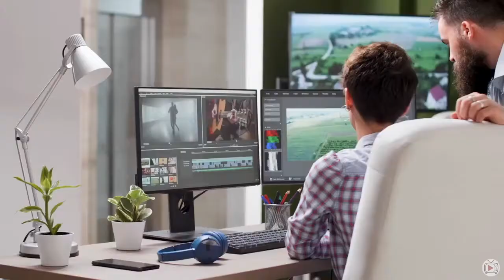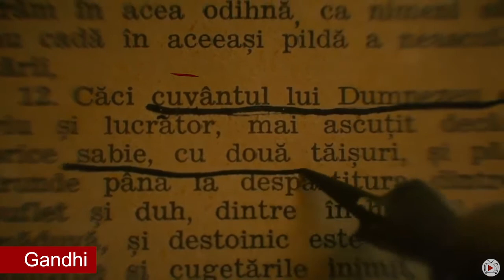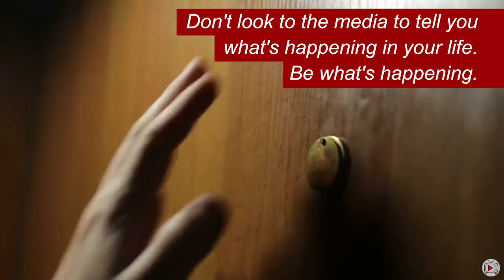34 Program Your Biocomputer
If you're a regular consumer of the major news programs, you belong to a very persuasive and hypnotic cult. You need to be de-"programmed." Start by altering how you listen to electronic radio gossip, the news, and shock and schlock TV shows. Program out all the negative, cynical, and skeptical thoughts that you now allow to flow into your mind unchecked when you hear the news.
"Headless Woman Found in Topless Bar!"
That was an actual headline in a daily New York City newspaper. I used to work for a city newspaper, and I remember how hard the editors in the newsroom would search for the most shocking stories they could find.
The news is not the news. It is the bad news. It is deliberate shock. The more you accept it as the news, the more you believe that "that's the way it is," and the more fearful and cynical you will become.
If we realized exactly how much vulgar, pessimistic, and manipulative negativity was deliberately packed into every daily newspaper and most television shows and Hollywood movies, we would resist the temptation to flood our brains with their garbage. Most of us are more particular about what we put in our automobile's gas tank than we are about what we put in our own brain every night. We passively feed ourselves with stories about serial killers and violent crime without any conscious awareness of the choice we're making.
How do we change it? By worrying about it? No. Rather than fretting about crime and apathy and whatever you wish would change in the world, it's often very motivational to heed the words of Gandhi, who said, "You must be the change you wish to see."
San Francisco writer and musician Gary Lachman wrote a captivating essay called "World Rejection and Criminal Romantics" in which he observed, "It's the Ted Bundys that get television coverage, not the thousands of self-actualizers who work away at self-transformation quietly and anonymously. And it's their influence, not that of the Ted
Bundys, that will shape the face of the coming century."
Often we don't have an opportunity to skip the media reports of crime and scandal, so it's important that we listen in a way that always programs out the effect. We are pretty good at doing this when we pass the page tabloids in the grocery store checkout line. We smile at them even before reading that aliens are living in the White House. We need to take that same attitude toward what passes as "serious" media. Once you've gotten good at factoring out the negative aspects of the media today, take it a step further: Make your own news. Be your own breaking story. Don't look to the media to tell you what's happening in your life. Be what's happening.

Credits:
100 Ways to Motivate Yourself
Revised Edition
Change Your Life Forever
Steve Chandler